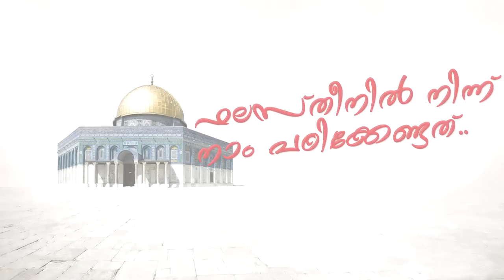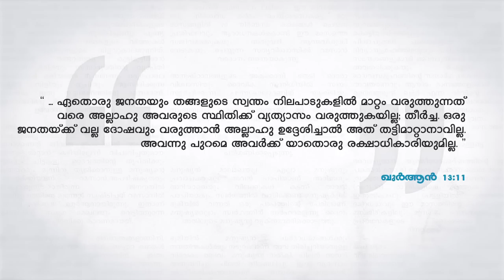ഫലസ്തീനില്‍ നിന്ന് പഠിക്കേണ്ടത്‌..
ഫലസ്തീനിന്റെ അനുഭവത്തിൽ നിന്ന് നാം പഠിക്കേണ്ട പാഠത്തെ പറ്റി റമദാന്റെ സമയത്ത് അവിടെ  സന്ദർശിച്ച അബ്ദുള്ള ചേറൂർ സംസാരിക്കുന്നു.